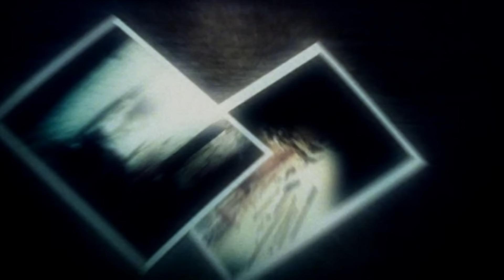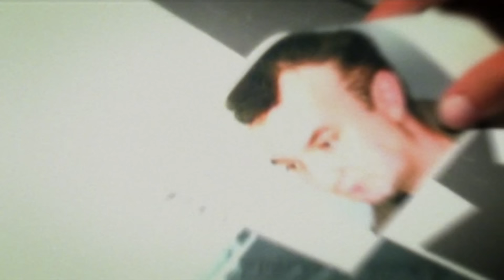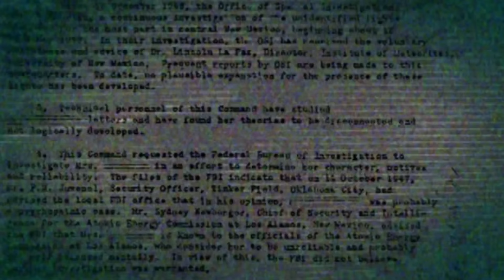The Most Action-Packed FPS Game on PS2! | BLACK (2006)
BLACK (2006) is a high octane first person shooter developed by Criterion. Playing as Jack Kellar, we're on a mission to stop the Seventh Wave Terror Organization. Enjoy!

Time Stamps:

0:00 - Intro
0:27 - Premise
0:55 - Chapter 1
3:00 - Chapter 2
5:05 - Chapter 3
6:19 - Chapter 4
8:08 - Final Chapter
10:10 - Outro